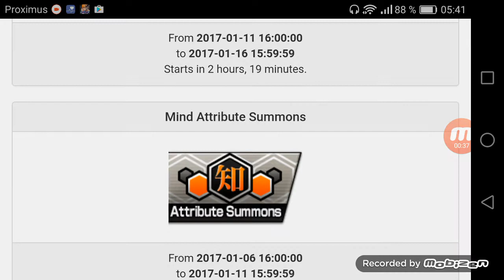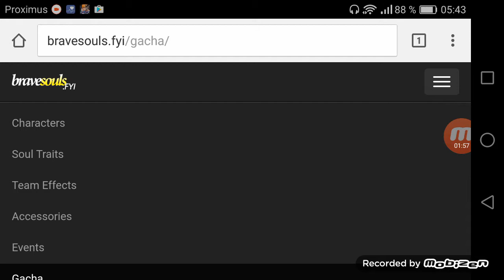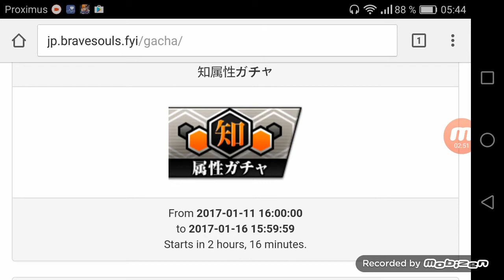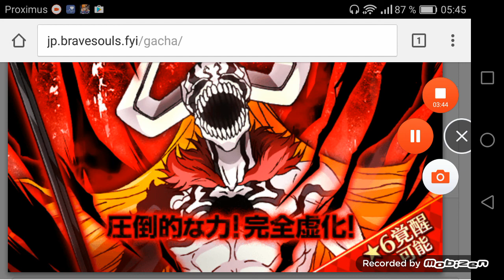Bleach Brave Souls ' Loterie a venir Version Globale et Japonaise '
Salut a tous J'espère que vous allez bien on ce retrouve aujourd'hui pour une petite vidéo sur Bleach Brave Souls !!! Donc cette vidéo exclusif pour les loterie a venir sa sera une Brave Sélection Pour la Version Globale et une Affinité Connaissance pour la Japonaise !!! Je vous laisse découvrir les personnages a gagné dans la vidéo les Poto .. N'hésitez pas a vous abonner Bientôt gros live avec 1000 Orbes d'invocation , Game play , quêtes Coopératives avec Les personnes présentes sur le live et évolution d'accessoires sa vas être du lourd on ce retrouve bientôt pour plus de vidéo sur Bleach Brave Souls !!!